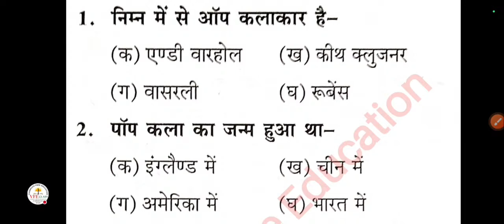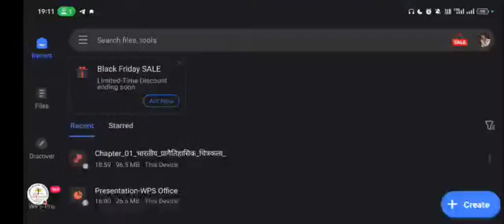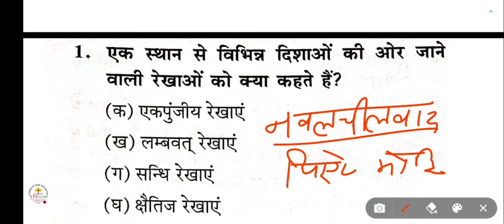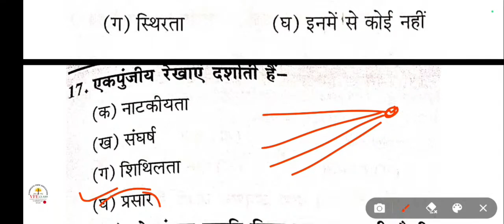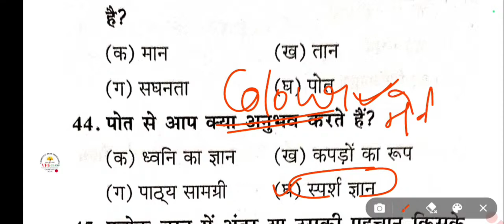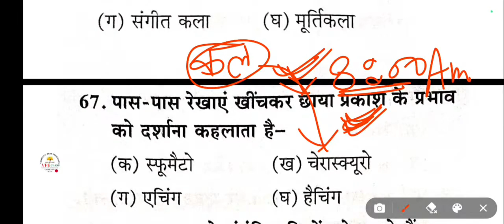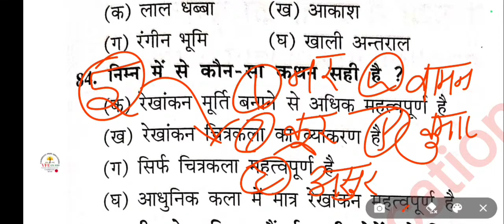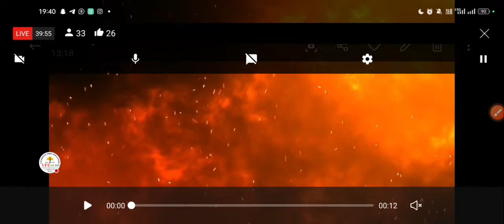23 ललित कला/Fine Art/बिहार भर्ती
ललित कला/Fine Art/बिहार भर्ती